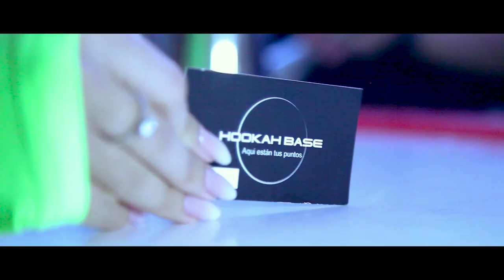Promo video for spanish Hookah